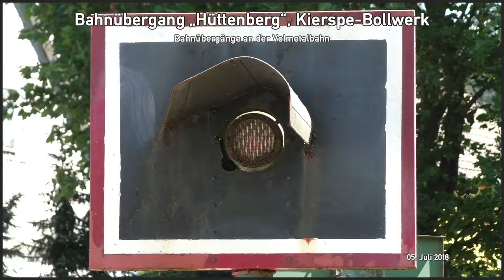Bahnübergang "Hüttenberg" Kierspe-Bollwerk ++ 2x Lo 1/57 an unübersichtlicher Kreuzung 5/6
Neben dem bereits gezeigten beschrankten Bahnübergang an der Bundesstraße 54 in Kierspe-Bollwerk gibt es direkt daneben einen weiteren Bahnübergang ohne Schranken. Er hängt aber mit dem Bahnübergang auf der Bundesstraße zusammen und wird gemeinsam eingeschaltet, aber separat ausgeschaltet. Das ist zum Schluss des Videos ganz gut zu erkennen. Die Volmetalbahn befindet sich im Oberbergischen Kreis in Nordrhein-Westfalen und wird stündllich von der Regionalbahn 25 von Köln aus bis nach Lüdenscheid befahren. Im Zuge des Ausbaus werden die Bahnübergänge im Volmetal nach und nach modernisiert.

Der Bahnübergang besitzt vier Blinklichter von Pintsch Bamag und sind in einem nicht so guten Zustand. Die Blinklichtschirme haben sowohl von vorne als auch von hiten schon ziemlich viel Rost angesetzt. Bei dem Alter der Anlage aber auch kein Wunder. Von der Kreuzungsseite her ist der Bahnübergang wegen der aufgebauten Verkehrsschilder nur sehr schwer einzusehen.
Einen Wecker gibt es hier nicht, obwohl die Fußwege zu einer Bushaltestelle an der Hauptstraße führen. In der letzten Szene kann man die gemeinsame Einschaltung beider Übergänge und die getrennte Ausschaltung gut erkennen, außerdem zeigt der Überwachungssignalwiederholer für den Bahnübergang an der Bundesstraße bereits Bü 1, sobald das Rotlicht anfängt zu blinken.

Im Video zu sehen sind Regionalbahnen der Baureihe 620 von Alstom, die hier stündlich zwischen Köln und Lüdenscheid pendeln. Die Fahrzeuge sind noch mit dem Teilnetznamen "vareo" beschriftet, der das Einsatzgebiet der Fahrzeuge umschreibt: vordereifel, ahrtal, rhein, eifel und oberbergisches Land.